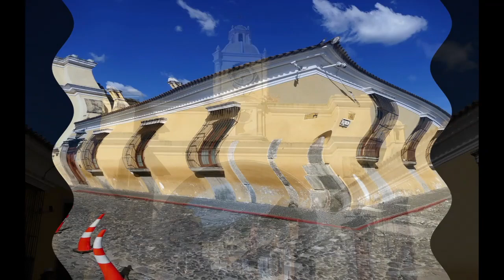Colorful Antigua Guatemala